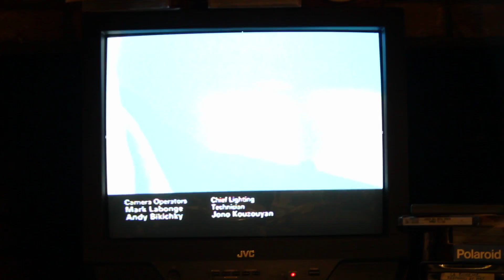Castle 4x13 "An Embarrassment Of Bitches" [PROMO]